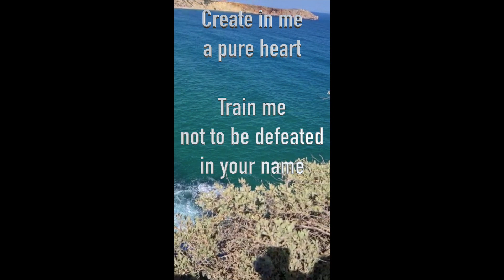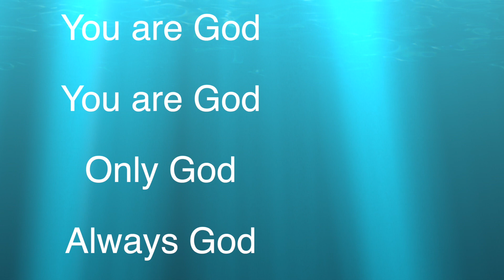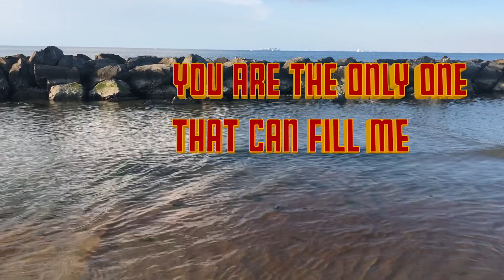Marilyn W. Shumba - HIGHER THAN I (Official Lyric Video) | Christian Rap/Hip-Hop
HIGHER THAN I (Official Lyric Video), Christian Hip-Hop/Rap, Marilyn W. Shumba, Songwriter, Singer, Producer, Videographer.

IG MarilynWShumbaMusic & Twitter MarilynWShumba

Song from 2021 Album: I'M HERE which is found in Digital Music Stores. All Glory to God!